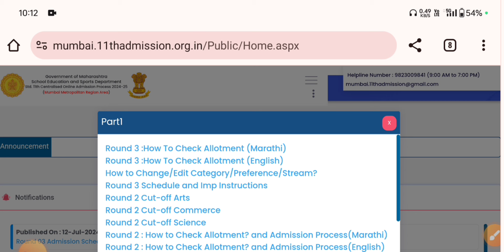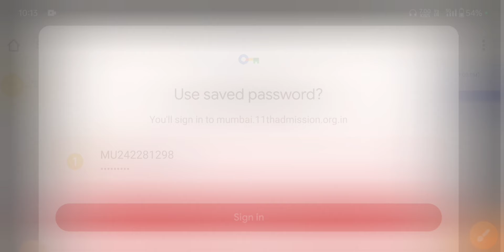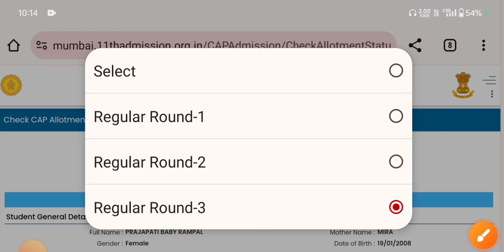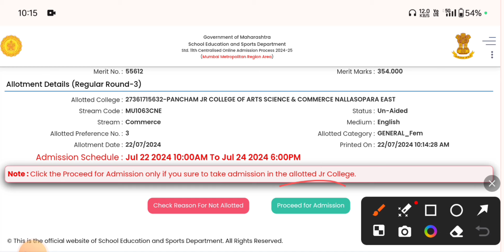11th admission 2024 maharashtra | 11th admission 3rd merit list | how to check 11th admission list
11th admission 2024 maharashtra | 11th admission 3rd merit list | how to check 11th admission list